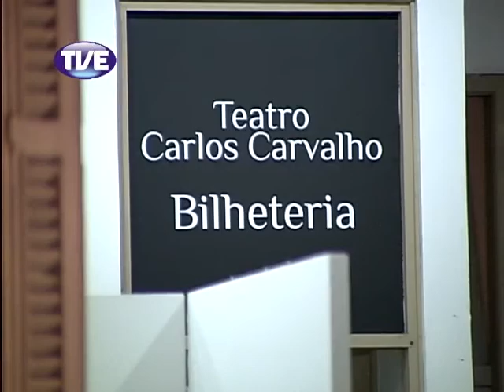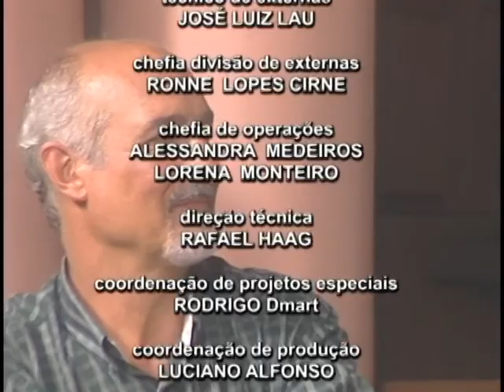Galpão NativoLeonardo_Paulinho_Heleno